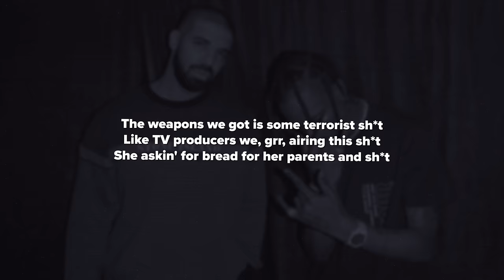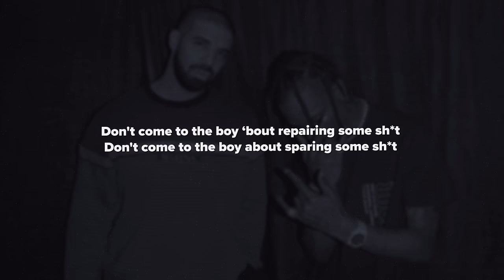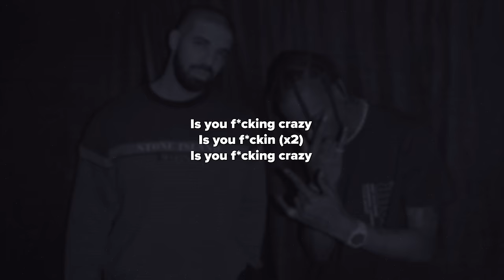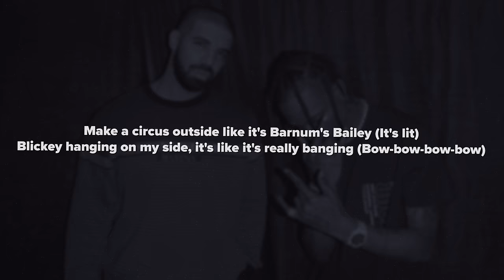Travis Scott, Drake - MELTDOWN (Lyrics)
Travis Scott Drake MELTDOWN Lyrics from the new Travis Scott Utopia Album

Travis Scott Meltdown Lyrics / Meltdown Travis Scott Drake Lyrics

Travis Scott Drake Utopia

Travis Scott Meldown ft. Drake Lyrics / Travis Scott Drake Sicko Mode 2 Lyrics

Travis Scott Drake Meltdown Lyrics from the new Travis Scott Utopia Full Album!